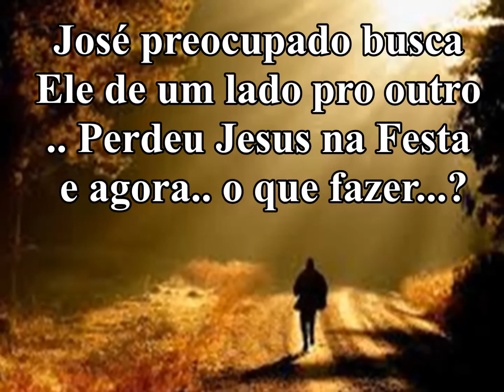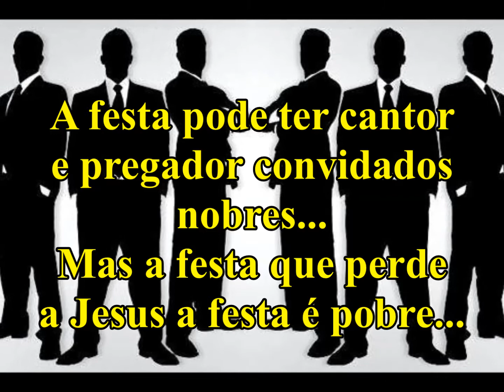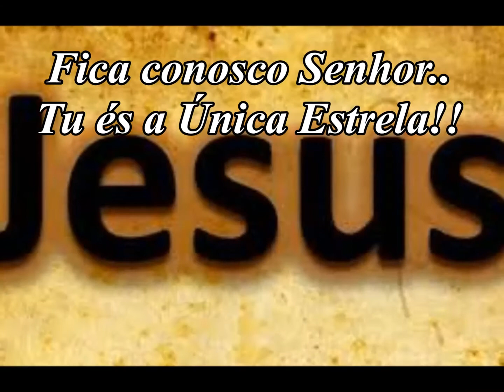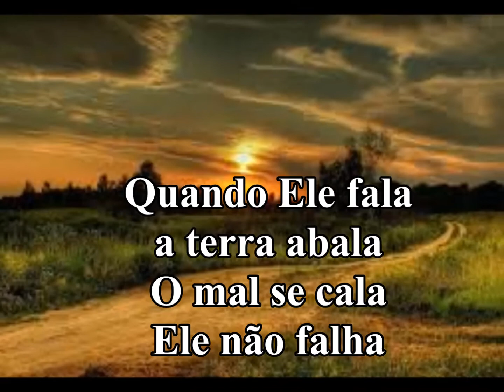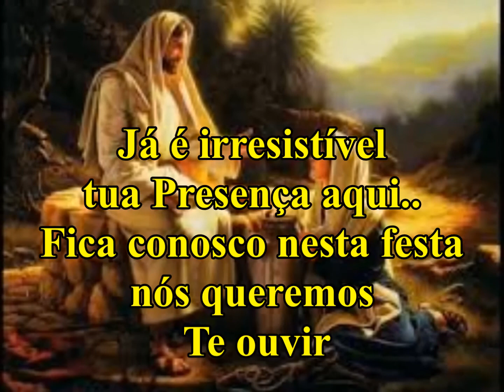Dono das Festa Play back com Letras ( Eliane Silva )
Sinta a Presença de Jesus ai pertinho de você! Ele é o Dono de tudo! E pode te dar a benção que você tanto precisa! Creia!
( Editado por: Marilza Chaguri ) ( Louvor com: Eliane Silva )